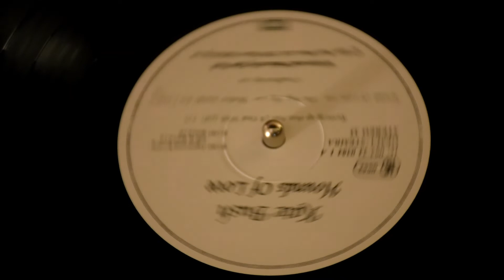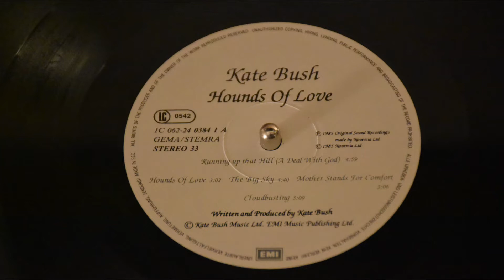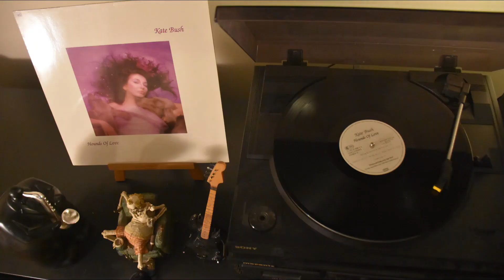Kate Bush - Cloudbusting - Hounds Of Love (Vinyl Rip)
Song: Cloudbusting
Artist: Kate Bush
Album: Hounds Of Love
Release Year: 1985
Genre: Art Pop / Progressive Rock

This audio and video segment content, is for demonstration purposes only - Demonstrating the analog LP record audio format to new listeners and record LP audiophiles - ALL AUDIO WORKS/CREDITS IN THIS VIDEO BELONG TO (Kate Bush music/band), artists, and/or it's copyright holders - No revenues or exchanges is being produced by use(s) of this video and it’s contents, Contents are CONSIDERED TO BE SCRICTLY - in " FAIR USE " of copyright materials.